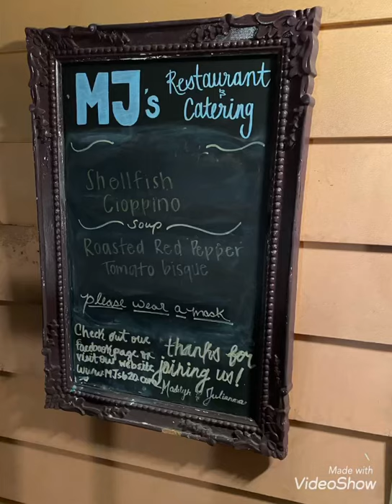MJ’s Food Review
I picked the perfect place for my first food review in Greensboro, WOW! This place served up a phenomenal meal! From the service, to the drinks, to the food, this place was outstanding!

Starter bread was so fresh with a crunch crust. Shrimp tacos were so earthy and delicious the shrimp were sweet.

The goal cheese salad OMG! Plenty of goat cheese, cranberries, and walnuts served up with an amazing balsamic vinaigrette.

The Wagyu beef burger was so tender and flavorful! Love that bacon and tasty pimento cheese!

Broth in the cioppino was devine. Tomato base was had just enough spice, seafood was fresh and the s scallops on top were perfectly seasoned. Don’t walk, run and check out MJ’s!